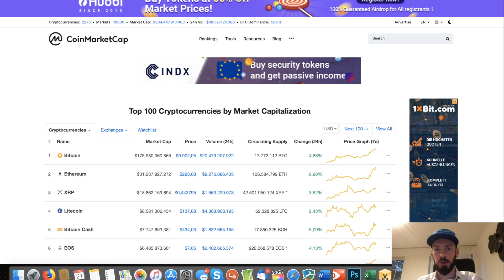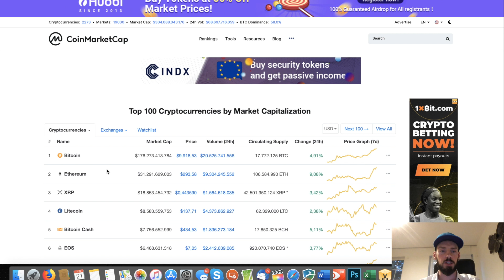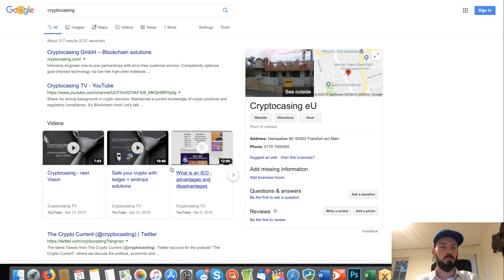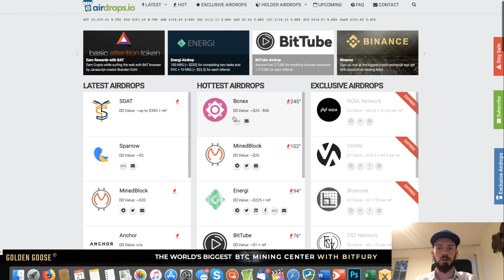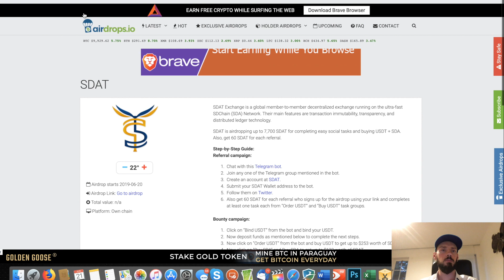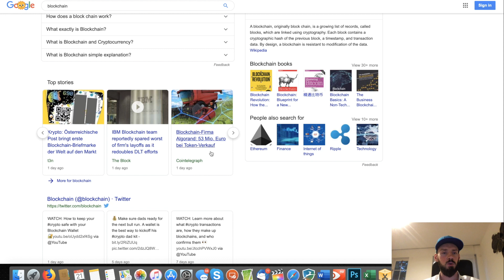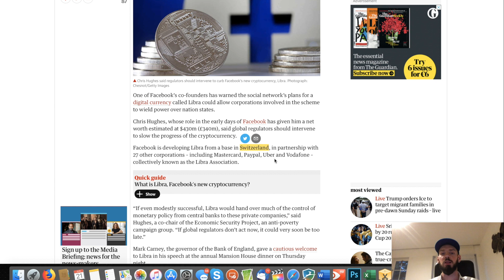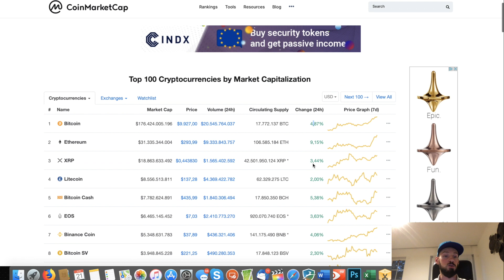Short update on Cryptocasing GmbH + airdrop's + Marketcap + Facebook Libra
It's been a long time Crypto Enthusiasts. Here I come with short update to my company, founded on 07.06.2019 - Cryptocasing GmbH. All what's next, you will get on social & youtube. Plus I give you here again some airdop's and my short view about company's from different sector starting their own Cryptocurrency.

Skype. cryptocasing